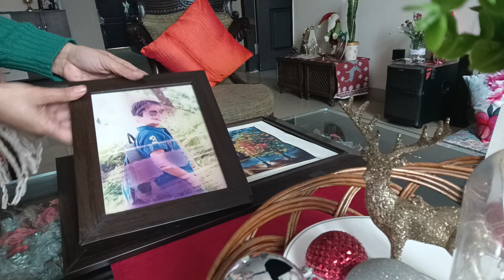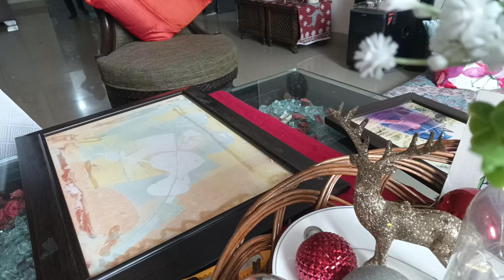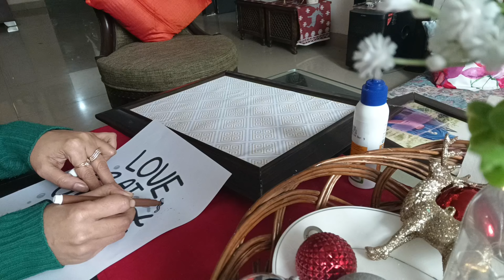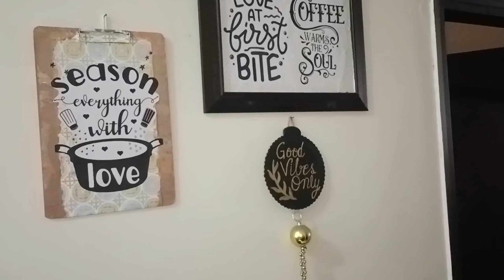Tips/Ideas for Healthy and Comfortable winter||Kitchen cleaning and organisation||Winter Routine|DIY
Wincy 4 in 1 Plastic Storage Container Air Tight Masala Box - 2500 ml, Set of 1, Transparent

CVANU 130pcs Spice Printed Label...

kitchen organisation and cleaning
winter routine
home decor
winter recipes
kitchen decor
daily habbits
life hacks
daily vlog
Tips ands ideas